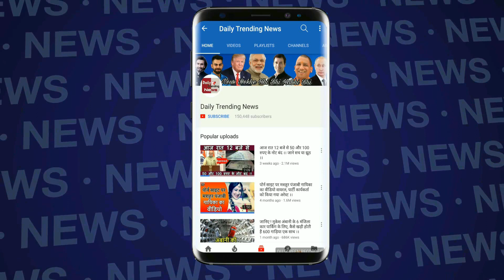Vivo IPL 2018: Rajasthan Royals Vs Royal Challengers Bangalore, Sanju Samson's 92 off 45 Balls !!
Rajasthan Royals Vs Royal Challengers Bangalore,  Sanju Samson's 92 off 45 Balls Sanju samson creates a big score watch Video for more info.